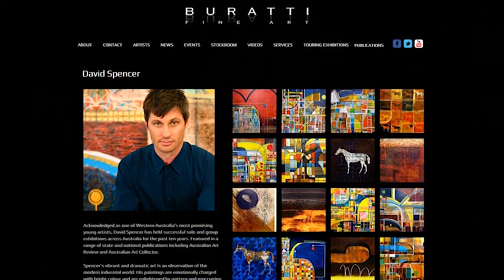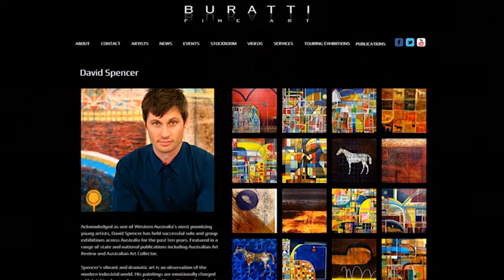Gallery Watch s05e02 P2